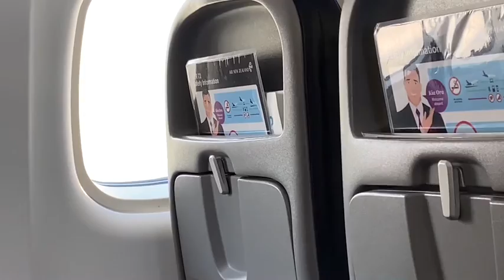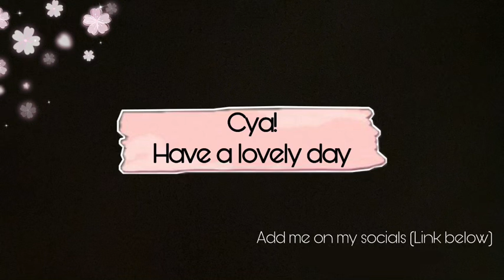July holiday - Vlog 2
Sorry for the late upload but after spending 4 and a bit days in New Plymouth I flew up to Auckland on the 11 to stay with family and see my best friends. So I hope you enjoy

I'm Madison, My friends call me Maddie. I’m from a small country called New Zealand, I'm your typical small town girl. I think :)
I really enjoy filming and editing videos for fun, My videos will include Vlogs, Fun challenges, and just things i'm interested in .

+ I got Insta! Follow me for more of my life

 See Y'all Soon xx - Madison